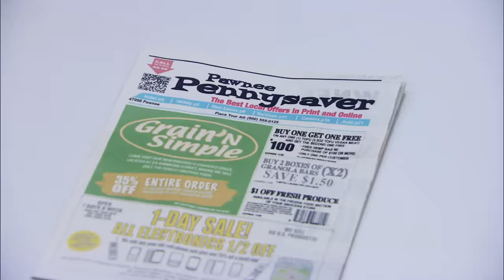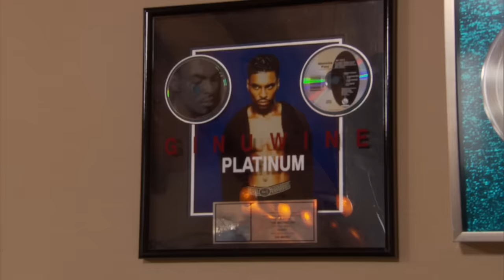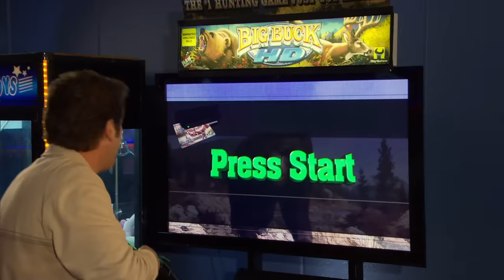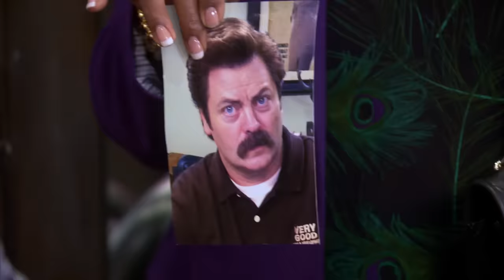Ron and Donna being the unexpected twins at work | Parks and Recreation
If there's anything to know about Ron Swanson and Donna Meagle, it's that they both love smoking, shooting and sarcasm 😌